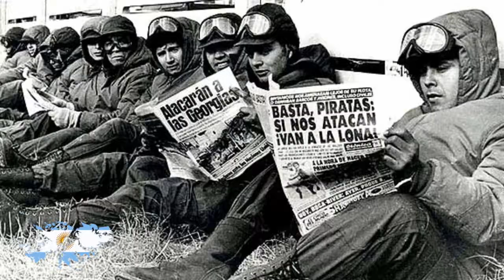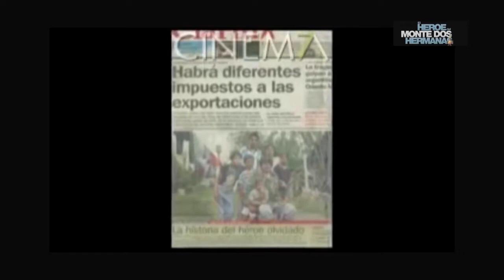Hazaña 2: el Soldado Poltronieri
Conocé la acción heroica de Oscar Ismael Poltronieri en Malvinas. "Poltro" nos dejó un saludo, en su paso por la ciudad de General Roca.
Subtítulos disponibles.